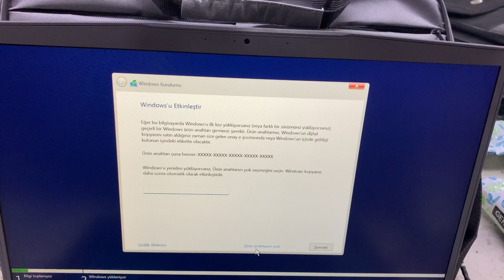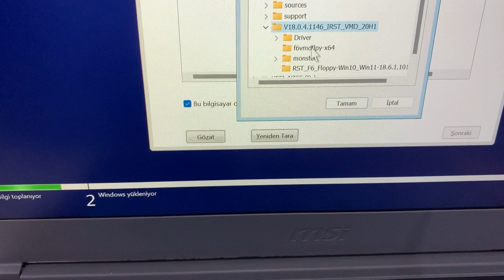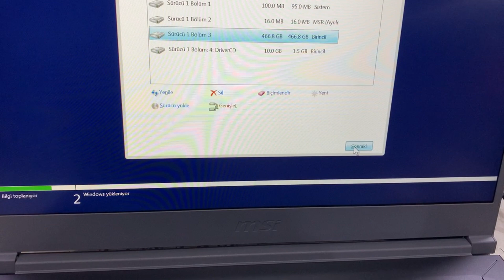MSI Thin 15 B12VE B12UC Notebook USB ile Windows Kurulumu | Kurulumda Hdd görünmüyor sorunu çözümü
Merhaba! Bu videoda, MSI Thin 15 B12VE Notebook'ta USB kullanarak Windows kurulumunu nasıl yapabileceğinizi adım adım anlatıyorum. Ayrıca, kurulum sırasında sıkça karşılaşılan "HDD görünmüyor" sorununu nasıl çözebileceğinizi de detaylı bir şekilde gösteriyorum.